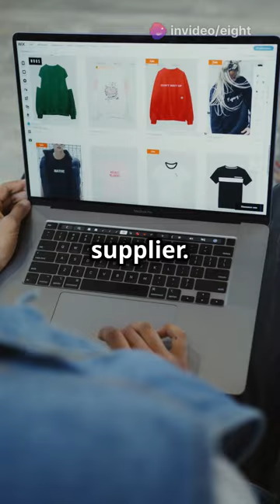How to Dropship ! Easy Turtorial